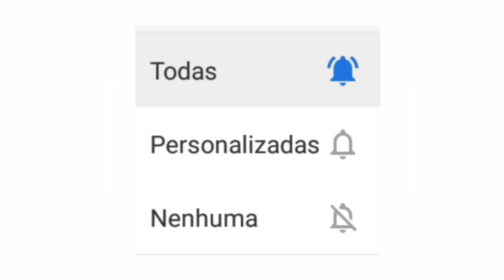LIVES DE HOJE SEGUNDA FEIRA 12/10 - LIVES AO VIVO AGORA | LIVE AO VIVO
✔ Live Moacyr Luz

Live sr Bamba

Moacyr Luz live ao vivo